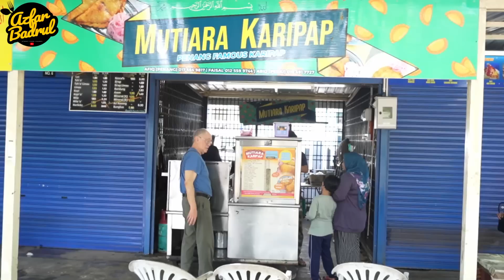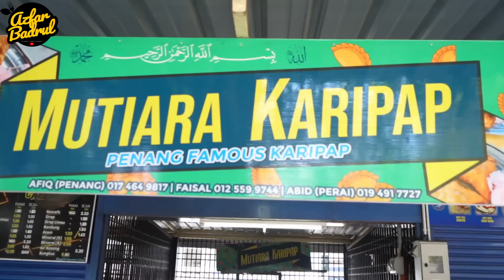21 jenis KARIPAP UNIK ini terjual 1000 biji SEHARI sampai VIRAL di semua MEDIA SOSIAL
Lokasi : Tapak Penjaja Sementara Gerai No 7 Jalan Larut, 10050      GeorgeTown,Pulau Pinang

Waktu Niaga : Setiap Hari Isnin- Jumaat
                         1.30 tengahari - 6 petang